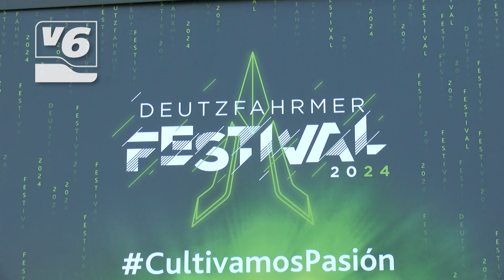Deutzfahrmer Festival hace parada en Albacete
Los agricultores de la provincia ayer tenían una oportunidad única. Una de las marcas más prestigiosas del sector traía hasta Albacete el Deutzfahrmer Festival. Un evento, dirigido sobre todo al público joven, para mostrar las novedades en tractores y donde pueden encontrarlos.